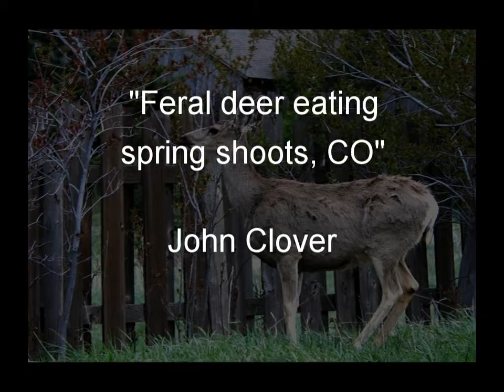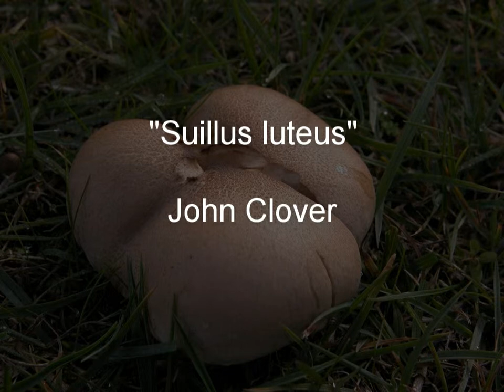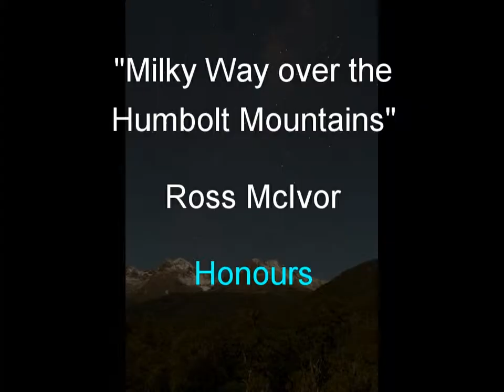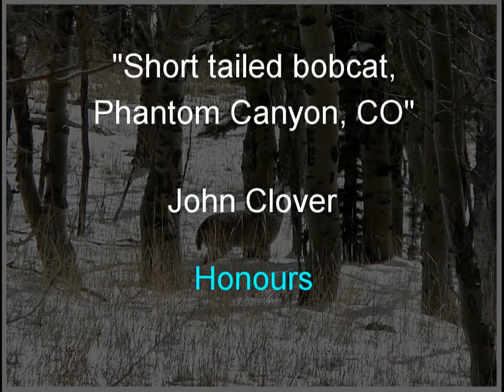Winter Slide Exhibition 2012 - Natural History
The Natural History category of our 2012 Winter Slide Exhibition.